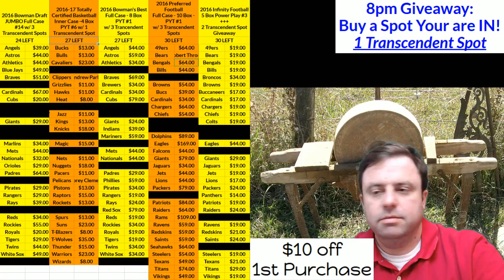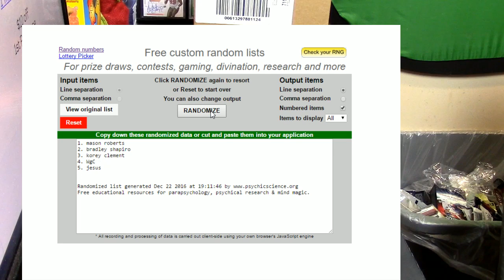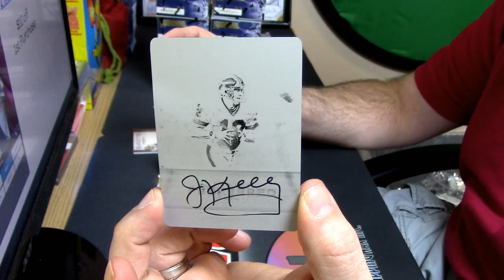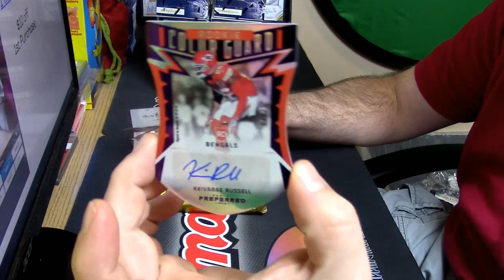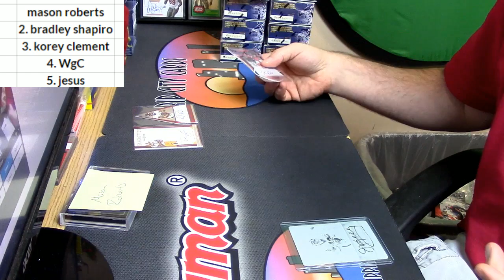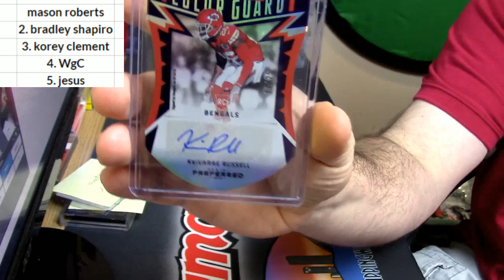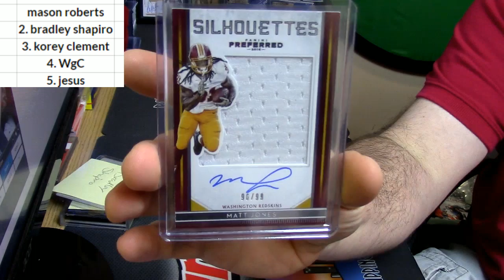12 22 16 2016 Preferred Football 1 Box Hit Draft